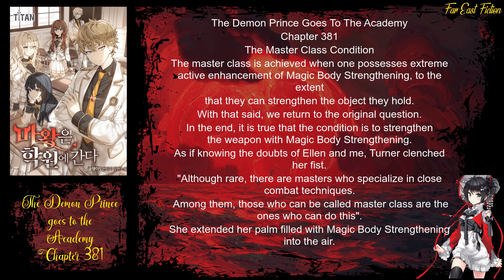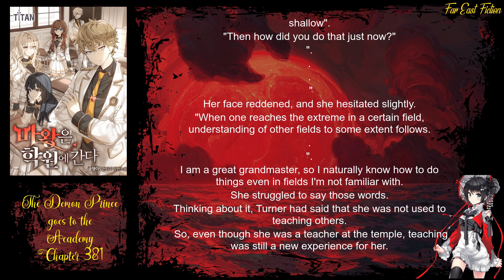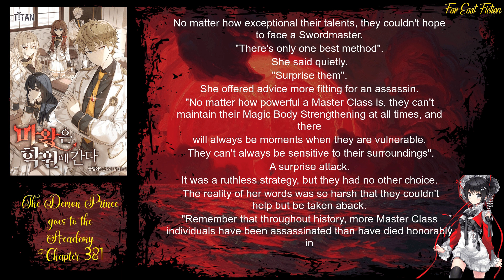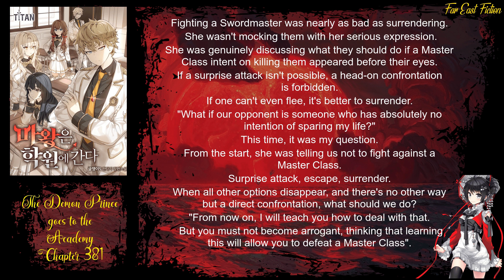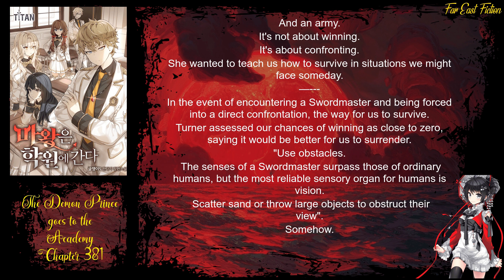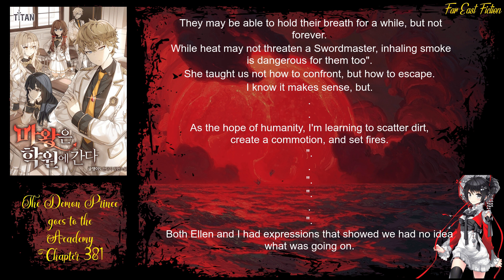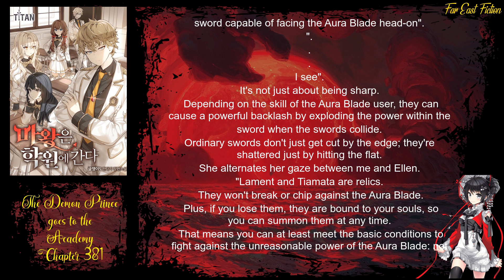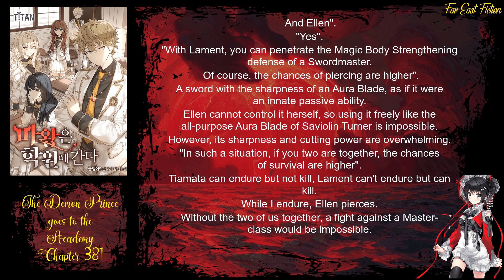The Demon Prince goes to the Academy Chapter 381